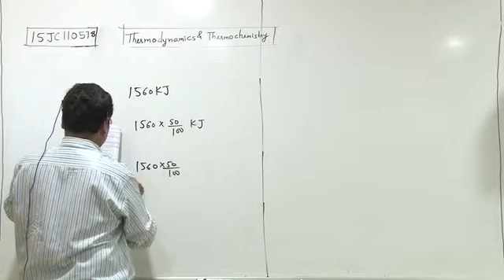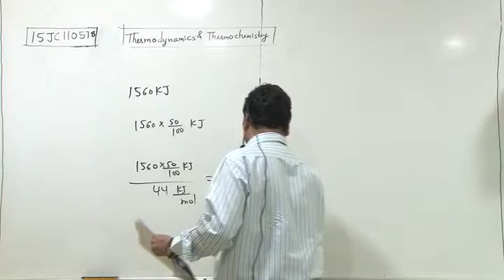15JC110578 Thermadynamics & Thermochemistry